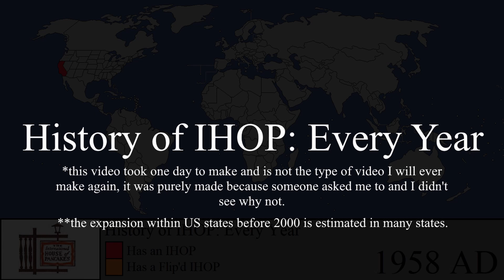History of IHOP: Every Year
This video was completed in one day because of a request and I will not be doing anything of the sort again in the future, so don't be alarmed by this or anything lol